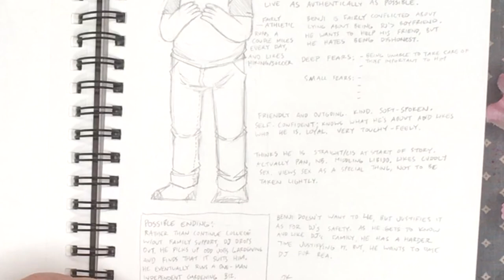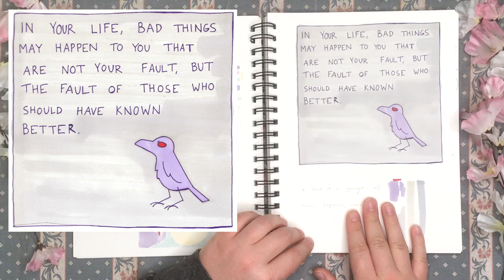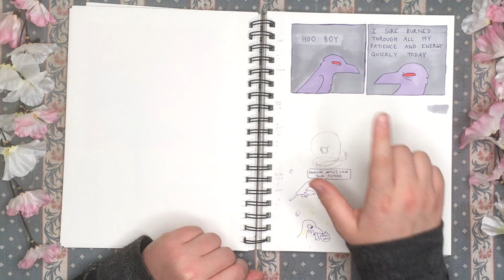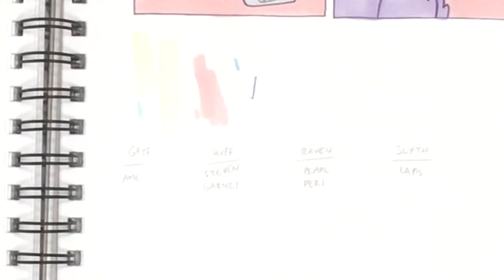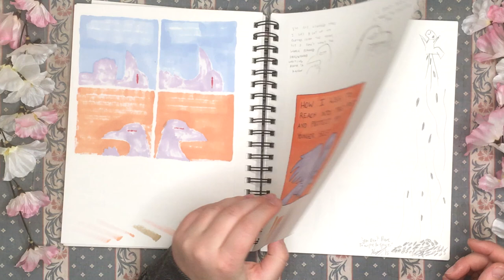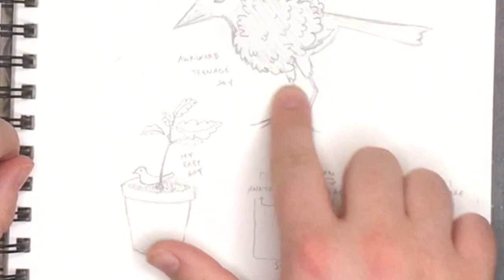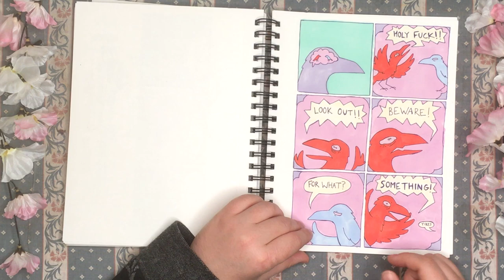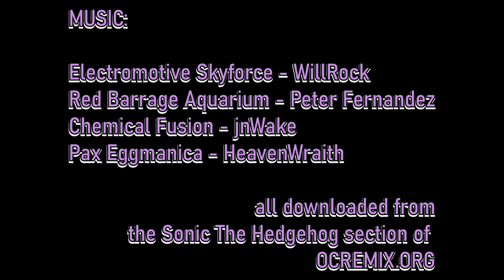SKETCHBOOK TOUR | May - June 2016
EDITING